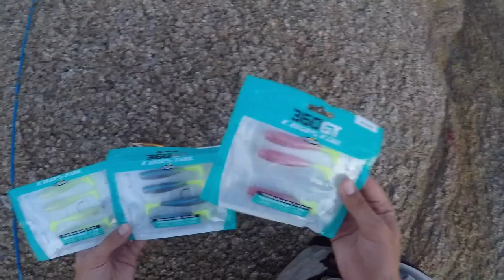Pesca en las rocas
Ya estamos de regreso con videos de pesca en playas de Michoacan, en esta ocasión logrando unos buenos pargos de orilla y un par de jureles de 2 kg aproximadamente.

Equipo utilizado:

Carrete: Van Staal VR50
Caña: Storm Gomoku Adajo
Linea: Power pro 20 lb
Lider: fluorocarbono 20 lb